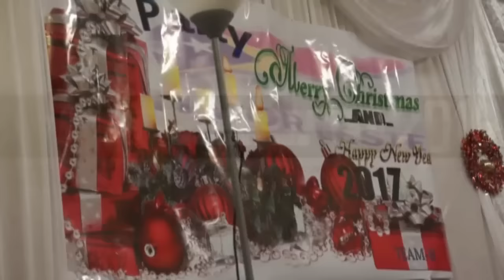CHRISTMAS PARTY - MOY PARK TEAM B